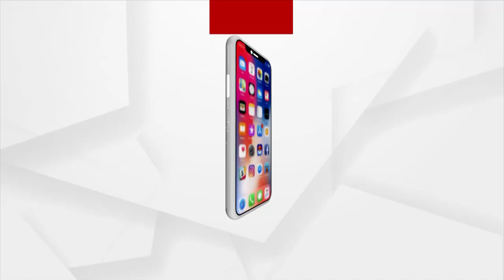Break on Biju Bridge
ବିଜୁ ସେତୁରେ ବ୍ରେକ୍...
ଅବଧି ସରିବାର ପରେ ବି ଅଧରେ ଅଟିକିଛି ନିର୍ମାଣ କାର୍ଯ୍ୟ । ହନ୍ତସନ୍ତ ହେଉଛନ୍ତି ଅଞ୍ଚଳବାସୀ । ଏ ଚିତ୍ର ହେଉଛି ବାଲେଶ୍ଵର ଜିଲ୍ଲା ନୀଳଗିରି ବ୍ଳକ ବାଲିପାଳର ବିଜୁ ସେତୁର ଚିତ୍ର ।